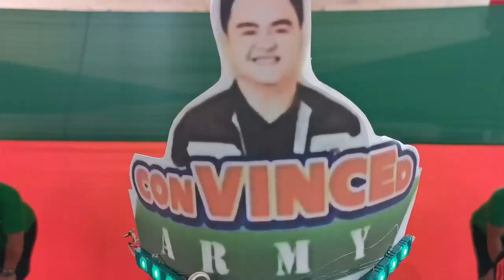LODI KONG DANCER SINA MA'AM AT SIR - Bagumbong High School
Winning entry of Bagumbong High School